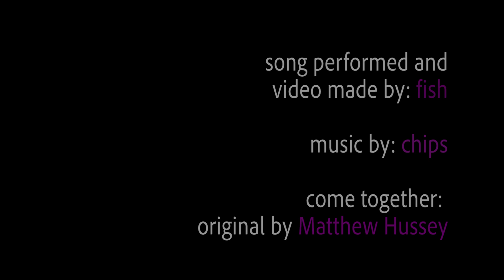come together (music video) - Dark Crystal Age of Resistance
My cover and music video for "Come Together," an original song by Matthew Hussey, written for "The Crystal Calls," a Netflix documentary.

Lyrics::
Verse:
Hush now don't you cry
Even wings forget to fly
Darkness creeps close to light
Did you know you used to soar?
We can ignite the fires
Take back all the hours
Just when you think you've lost your essence
You come back with resistance

Chorus:
When you're on the outs, I'll pull your light back in
Stop the fall you're in
And the storms you weather
This could be the end of start of something new
It depends on who
Comes Together

Verse:
And the calm winds call
Bring back the Age of Old
I caught a whispering hope
Told us to take back what we sold

Chorus:
You come back with resistance (repeat)